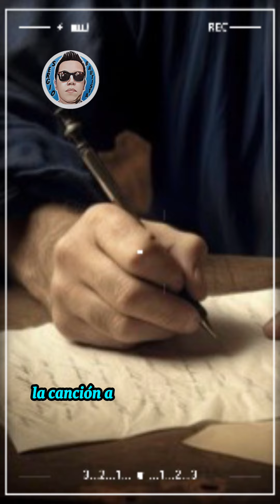ORIGEN DE LA CANCIÓN ABRAZADO DE UN POSTE. @SergioBautistaTV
En esta ocasión te traigo este video, por si acaso no conocías el origen de la canción, “me dejaste abrazado de un poste”
esta es su historia, a pesar de ser un poco gracioso su origen, mucho sabemos que es una de las canciones más famosas y sonadas  que se conocen y no pasan de moda pasar del tiempo.
 su historia te fascinará, y si te gusta este video te pido de favor que te subscribas a mi canal y me regales un Like, para así poder seguir creando más contenido como este ￼
GRACIAS 🙏.